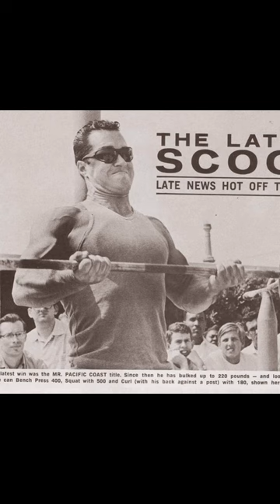💪 Golden Era Bodybuilding 🏆 Chet Yorton 💪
Silver and golden era bodybuilder, Chet Yorton, one of the rare few men to defeat Arnold Schwarzenegger in the bodybuilding competition 🏆🏆￼